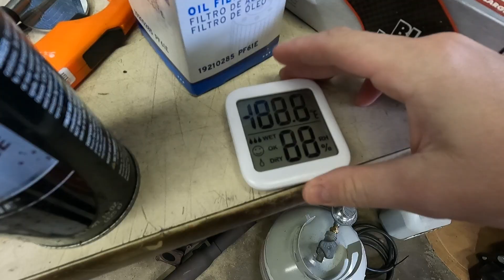Rebuilding BCRacing Coilovers | How To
Here is a quick how to video on cleaning/rebuilding your BC Racing coilovers. If you spend 1 day a year cleaning and going over your suspension, they really could last you 10+ years!